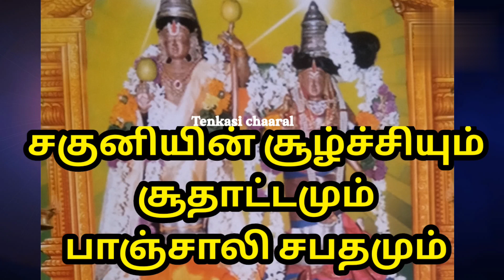திரௌபதி/thiroupathi/பாஞ்சாலி சபதம்/panjali sabatham/ சகுனியின் சூழ்ச்சி சூதாட்டம்